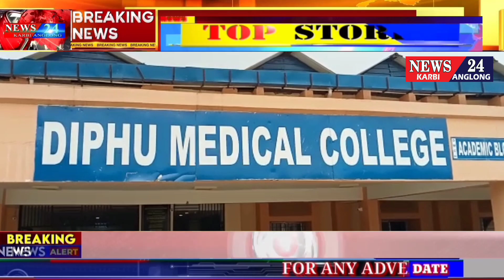Kokthat kachipi,adim Diphu Medical College along.